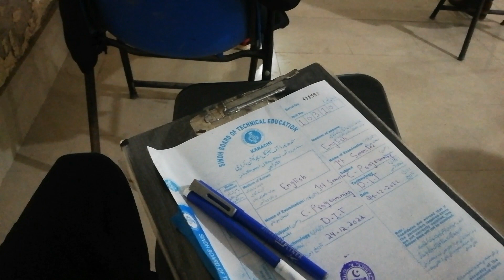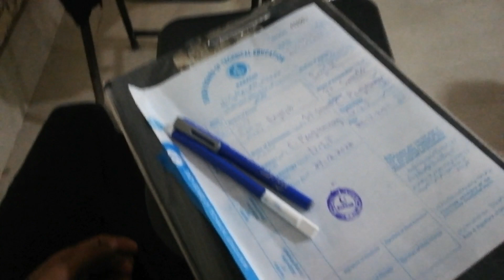My First Vlog | Paper Me Mobile Pakra Gaya 😭😪😢.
Paper Me Mobile Pakra Gaya
Agar apko hamari ye wali video pasand ai To like Kare
Nhi pasand ai to Pasand karne ki Khosish kare
Insallah Next Video Isse Achi bane ge
Sorry For All My First Vlog
Mistake Har insan se hoti Ha bus Ap is video ko 100 Hundreds Like Kar wa do Insallah Next Video Bhuth jaldi Ai gi